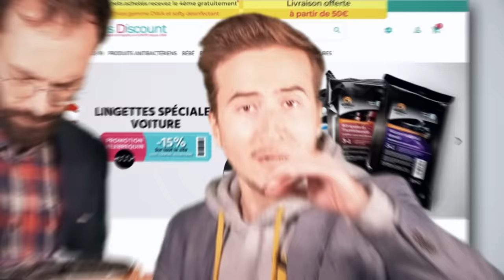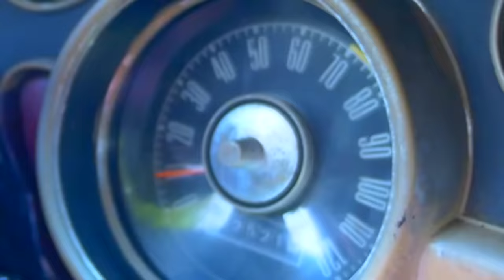Essai Ford Mustang Fastback 68' - LA LÉGENDE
Et la norme en fait c'est : EN14476 - Bisous.

Merci à MAD BIKE pour le prêt de cette superbe Mustang Fastback

Merci à Maël Gaumont pour ce générique qui déboîte petits et grands
Et ainsi à Robin Dourfer pour les miniatures @Winnipowa

Gros bisous